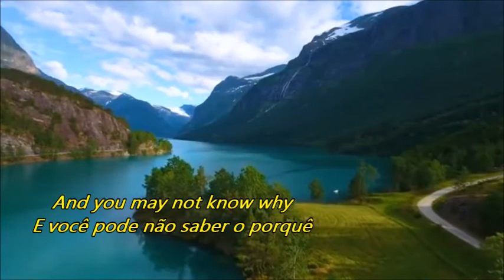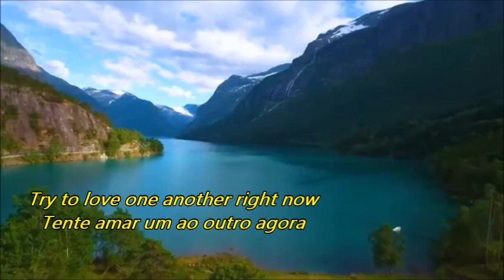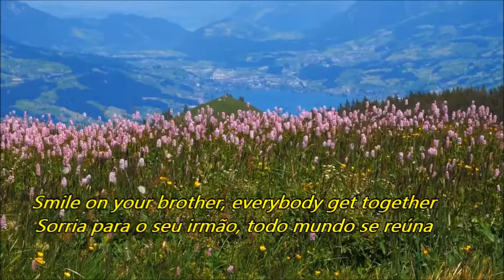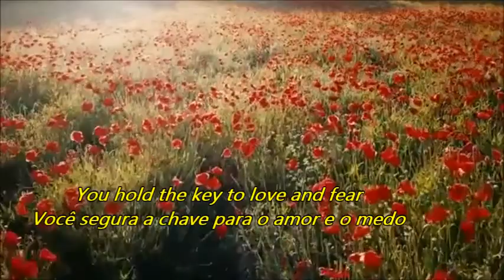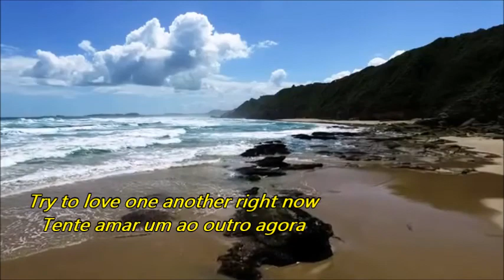The Youngbloods - Get Together (Lyrics/Tradução)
Get Together  (Lyrics)

The Youngbloods
Love is but a song we sing
Fear's the way we die
You can make the mountains ring
Or make the angels cry
Though the bird is on the wing
And you may not know why
Come on, people now
Smile on your brother
Everybody get together
Try to love one another right now
Some may come and some may go
We will surely pass
When the one that left us here
Returns for us at last
We are but a moment's sunlight
Fading in the grass
Everybody get together
Everybody get together
Everybody get together
If you hear the song I sing
You will understand, listen
You hold the key to love and fear
All in your trembling hand
Just one key unlocks them both
It's there at your command
Everybody get together
Everybody get together
I said come on, people now
Everybody get together
Right now
Right now